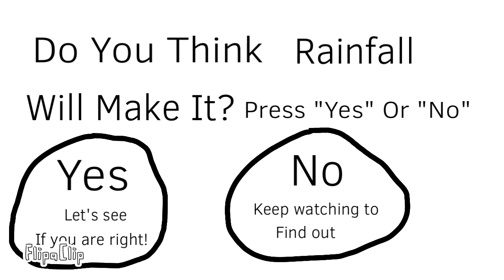Will Rainfall Make It?